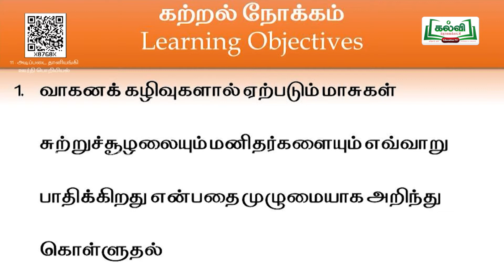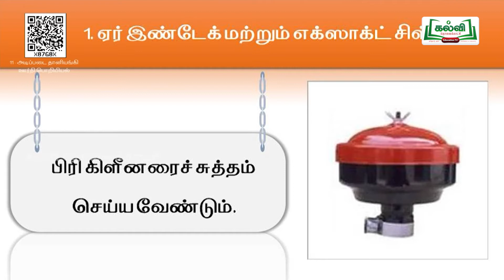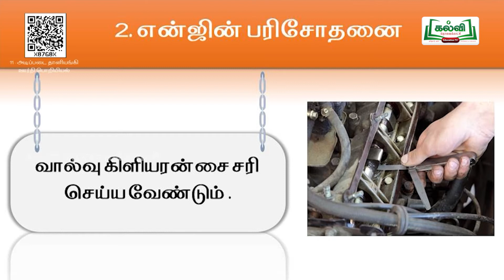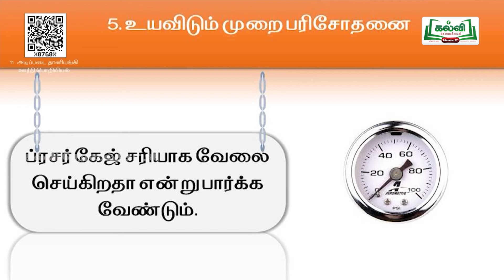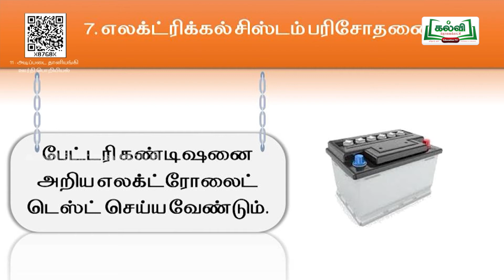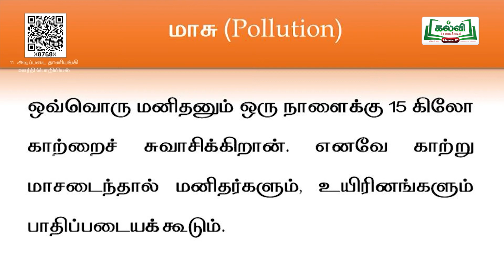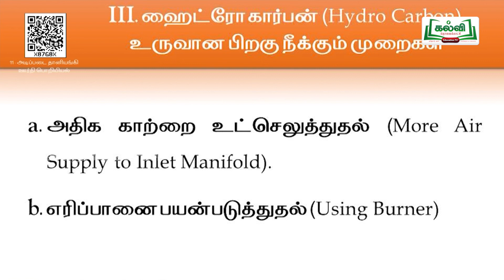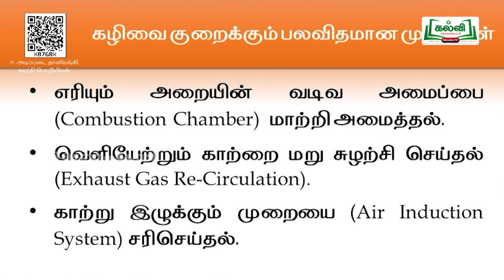Class11|வகுப்பு11|அடிப்படை தானியங்கி ஊர்தி பொறியியல் |உள் செலுத்தும்...| அலகு 6 |பகுதி7| TM |KalviTv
இப்படத்தொகுப்பில் ஆசிரியர் 'உள் செலுத்தும் வெளியேற்றும் அமைப்பு மற்றும் எரியும் அறைகள்'  தலைப்பின் கீழ் வரும் உள்ள என்ஜின் திறன் மேம்பாடு    பற்றிய  சென்ற வகுப்பின் தொடர் பாடப்பகுதியை அழகாக கற்றுத்தருகிறார். (பக்க எண் 128 )